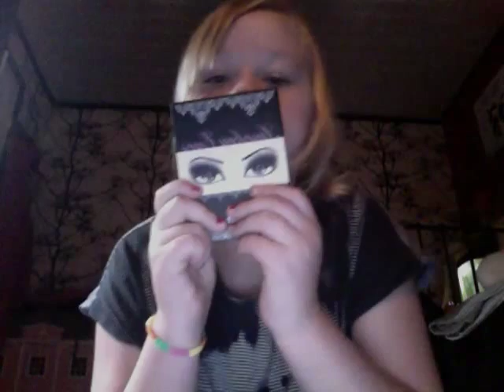Jag visar mitt smink.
Yepp, visar mitt smink, har inte så mycket, den blev ganska lång, sorry. -.-
Men iallafall, enjoy! ;).